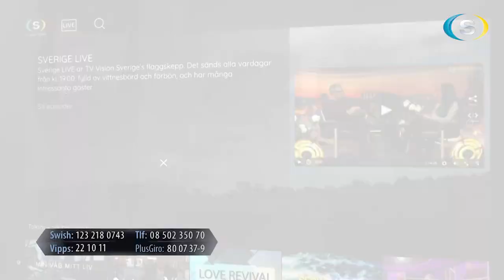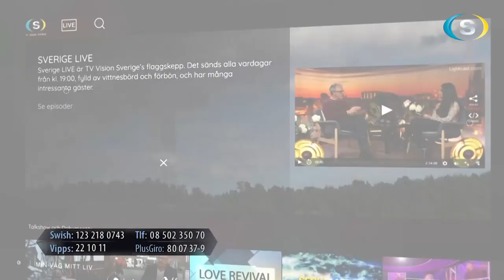Sverige Live 2023.10.22